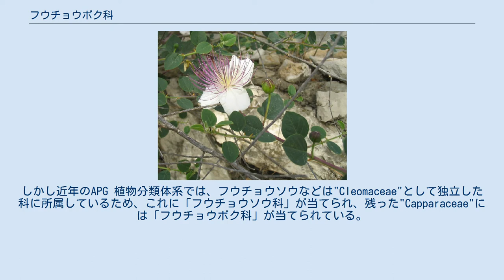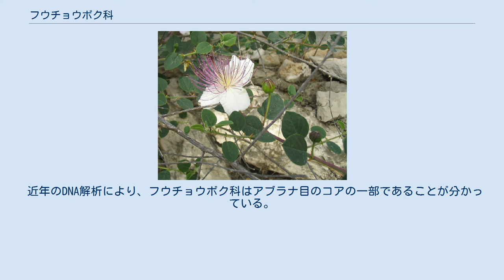フウチョウボク科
フウチョウボク科（ フウチョウボクか、Capparaceae または Capparidaceae ）は、被子植物のアブラナ目の科である。
本科には33属と約700種が含まれる。
最大の属はフウチョウボク属（ Capparis ）で約150種、マエルア属（ Maerua ）が約100種、ボスキア属（ Boscia ）が37種、カダバ属（ Cadaba ）が30種と続く。
ケッパーなどが含まれる。
 旧来、日本では "Capparaceae" に「フウチョウソウ科」の名称が当てられていた。
しかし近年のAPG 植物分類体系では、フウチョウソウなどは"Cleomaceae"として独立した科に所属しているため、これに「フウチョウソウ科」が当てられ、残った"Capparaceae"には「フウチョウボク科」が当てられている。
このように英名と日本語の対応や定義の変遷があり、また2018年現在、ひきつづきAPG 以前の分類体系を用いる場面もみられるため、語の使用や理解には注意を要する。
 フウチョウボク科はアブラナ科と同様にカラシ油配糖体（マスタードオイル）の化合物を生産する。
こうしたことから両者は非常に近縁であると長らく考えられていて、時にはフウチョウボク科をアブラナ科に含めることもあった。
その後の分子学的研究では、狭義のフウチョウボク科はアブラナ科に対して側系統であることが支持され、当時フウチョウボク科に含められていたフウチョウソウ属 (Cleome) など数属はむしろアブラナ科と近縁であることが分かった。
それら数属は、アブラナ科のフウチョウソウ亜科に置かれるか（APG I、APG II）、フウチョウソウ科として別の科として扱われているか（APG III、APG IV）のどちらかである。
旧フウチョウボク科には、アブラナ目の他の仲間により近縁なものも数属あり、系統関係が未解決なものもある。
また、旧フウチョウボク属のうちアメリカの植物については、分子系統と形態の両面を元に別属として分離・再分離された。
 近年のDNA解析により、フウチョウボク科はアブラナ目のコアの一部であることが分かっている。
2012年時点における研究成果によれば、フウチョウボク科の系統関係は以下のようであると考えられている。